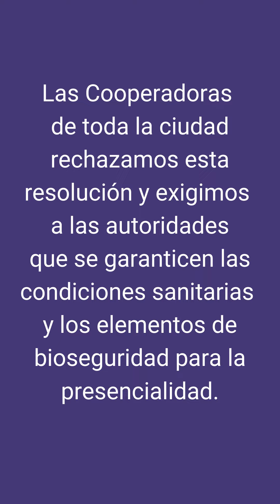El gobierno de CABA y las Cooperadoras Escolares